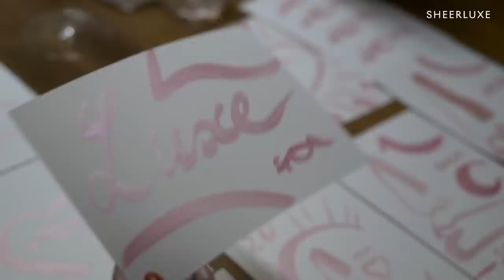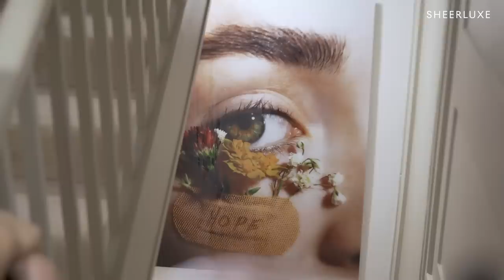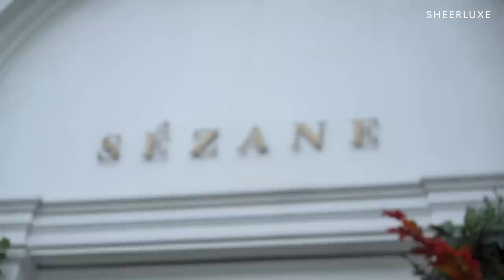Come Shopping With Charlotte & Lu: Sezane Autumn Fashion, Knitwear & Store Tour | BTS S13 Ep6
This week, the marketing & video team move into their new office! – plus, go behind-the-scenes at Georgie’s home to get a sneak peek at a new wellness series. Charlotte & Lu visit the London Sézane store to pick out some new stylish knitwear.  It’s a full-on few days at the SheerLuxe office – you don't want to miss it….